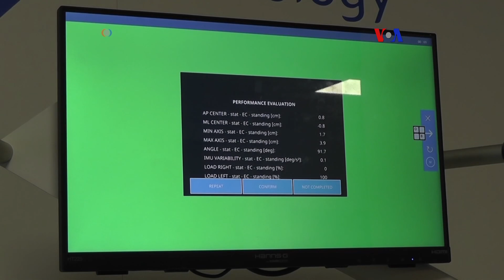Robot terapeuta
Los fisioterapeutas son un componente esencial, tanto física como emocionalmente, para ayudar y acompañar el proceso de recuperación de los pacientes.  Pero una alternativa terapéutica se está abriendo paso en Italia, aunque el método ofrece una perspectiva menos humana.
Publicado originalmente